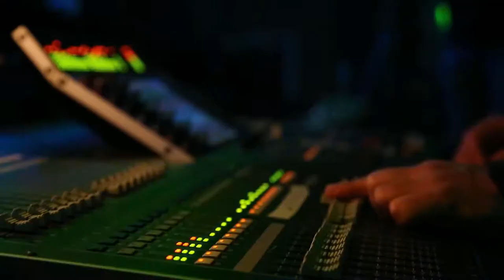Skiing in Turkey Mount Erciyes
Erciyes  – Cappadocia province
This ski centre lies at 2150 meters on the eastern face of Erciyes Dagi, Tekir Yaylasi (plateau), 25 km from Kayseri, Cappadocia Region. The season is from November to May and there are good ski slopes, a ski-lift and baby-lift, ski instructors and equipment are available. Mountaineering is also possible here.